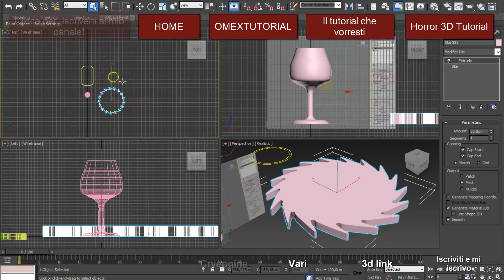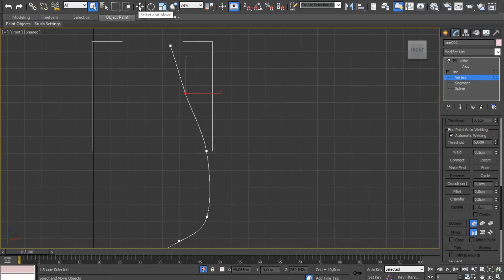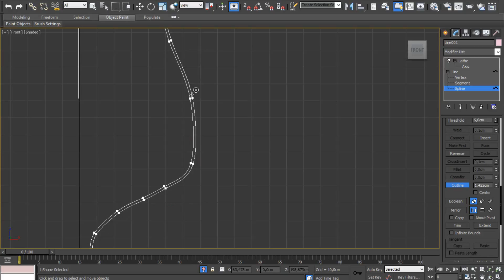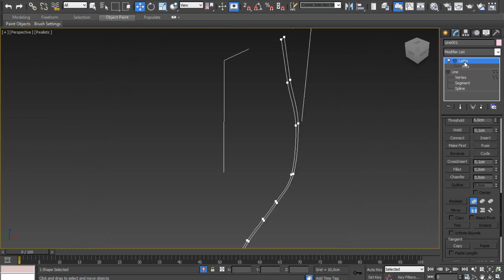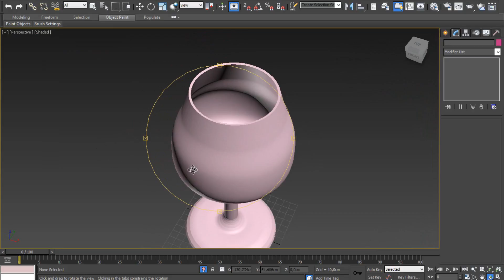3ds Max 2016 - le Splines (Parte 3)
Corso di 3ds max 2016.